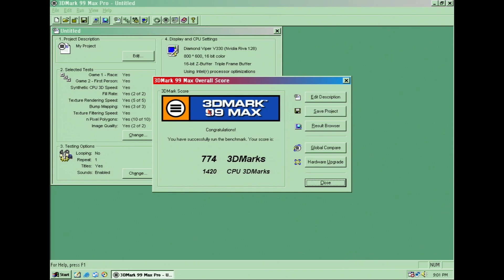Pairing a Voodoo 2 8MB with a Pentium MMX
Sorry for the poor lighting. Forgot I have a studio light!